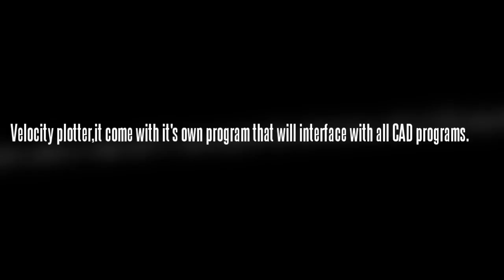Velocity Plotter for the apparel industry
Velocity Plotter comes with it's own program that will interface with all CAD programs, plotting files from PLT,HPGL2 and HPGL coming from most apparel CAD systems in the market. Plotting different sizes from 66 inches wide to 72" wide, mainly plots the vector lines of a drawing. Using a roll of bond paper (Plotter paper) printing with ink jet cartridge HP #45.